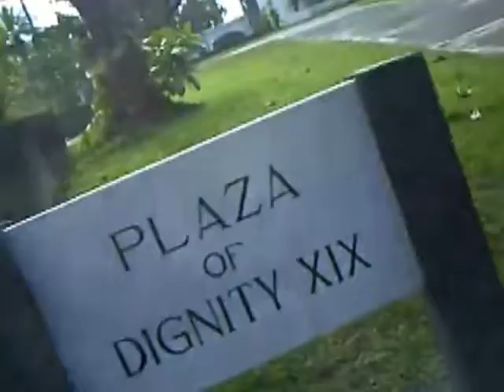Manila Memorial Park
Manila Memorial Park Inside Tour